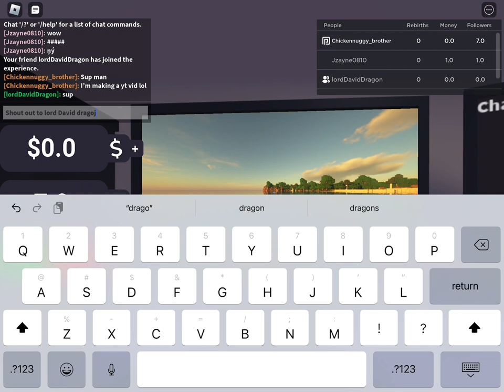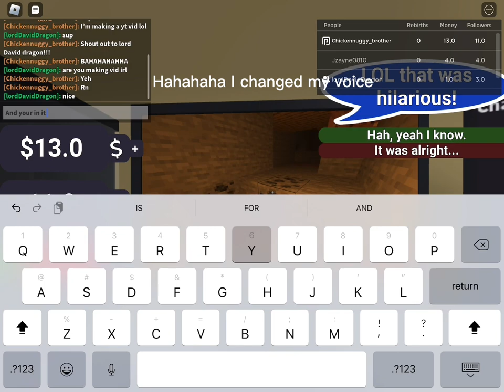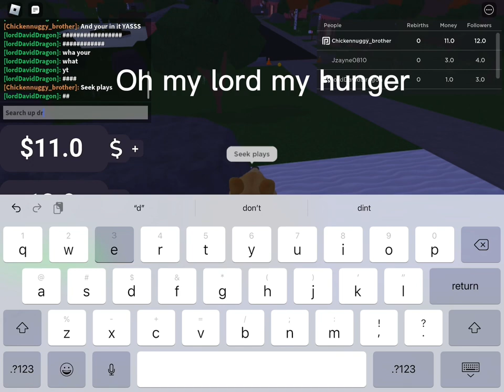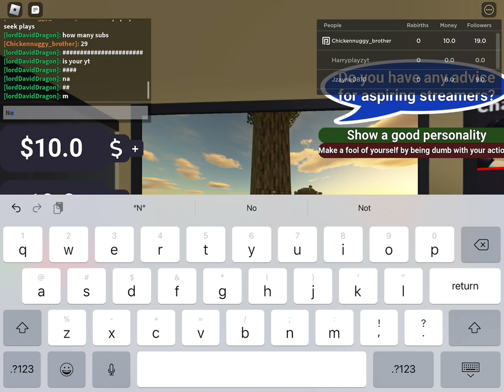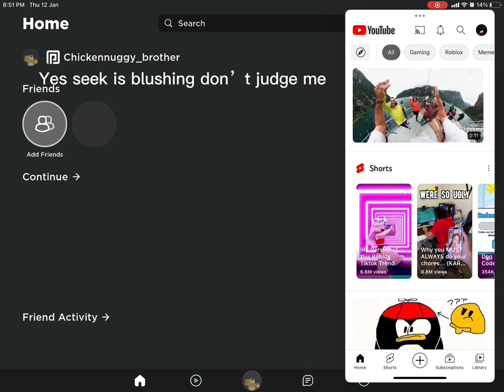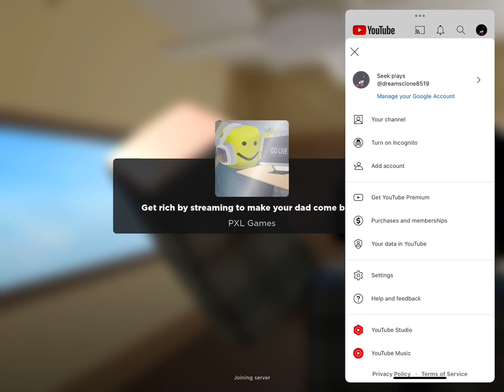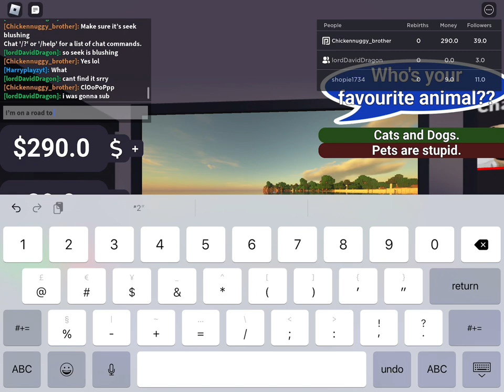Get rich by streaming to get your dad back (sorry I didnt reach99